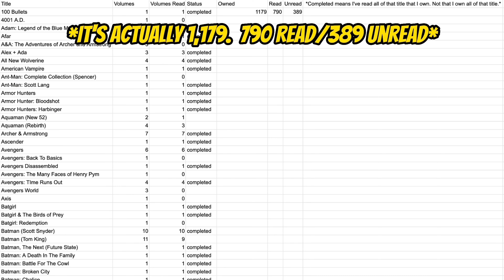Not As Good As The Comics? | Secret Invasion: Episode 5 Review Clip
Not As Good As The Comics? | Secret Invasion: Episode 5 Review Clip The MCU Is Not The Comics...and that's a good thing.

🍿 Choose a movie for me to review!

This video includes footage from copyrighted movies for commentary, criticism, education, and transformative purposes.